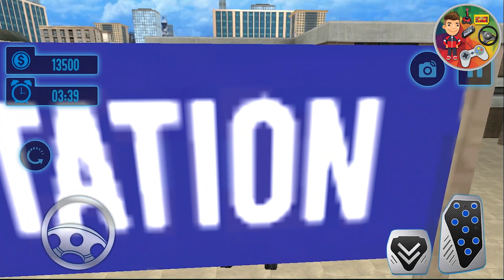Police Tow Truck Driving Simulator | الشرطة سحب شاحنة محاكاة القيادة | Simulador de Condução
Other Games

♥   GAME PROMOTION ♥

Are you interested in to play simulation games like this Police Tow Truck Driving Simulator? This tow truck driving simulator game is one of the best tow truck driving and parking games you will play this game as an emergency police officer who will help in towing with the tow truck like the professional transporter. Play this game as a professional tow truck driver reach on the location of the emergency and deal with the accident car as a tow truck car transport driver by showing your professional truck driving skills. Only the expert police tow truck driver can play this tow truck multitasking parking simulator game.

Your city cop car transporter mission is categorized you have to complete all the tasks in a given time. In this tow truck driving game, many tasks are designed for your fun like you will become a firefighter in a mission or you will become the ambulance driver who will save the lives and reach the patients in time to the hospital this tow truck driving and parking game is a multitasking game you will enjoy its flavor with you driving skills.

Play the best car games and racing games. Collect and track Hot Wheels diecast cars. Watch cool car videos and outrageous stunt driving videos.

Jouez aux meilleurs jeux de voiture et de course. Collectionnez et suivez les voitures moulées sous pression Hot Wheels. Regardez des vidéos de voitures et des vidéos de cascadeurs scandaleuses.

Graj w najlepsze gry samochodowe i wyścigowe. Zbieraj i śledź odlewane samochody Hot Wheels. Oglądaj fajne filmy samochodowe i oburzające filmy z wyczynami kaskaderskimi.

Spiele die besten Auto- und Rennspiele. Sammle und verfolge Hot Wheels Diecast-Autos. Sieh dir coole Autovideos und unglaubliche Stunt-Fahrvideos an

Juega los mejores juegos de autos y juegos de carreras. Recoge y rastrea los coches fundidos a presión de Hot Wheels. Mire videos geniales de autos y videos escandalosos de acrobacias.

لعب أفضل ألعاب السيارات وألعاب السباقات. جمع وتتبع العجلات الساخنة دييكاست السيارات. مشاهدة أشرطة الفيديو السيارة بارد وأشرطة الفيديو حيلة القيادة الفاحشة.

玩最好的汽车游戏和赛车游戏。 收集并跟踪“风火轮”压铸汽车。 观看酷炫的汽车视频和绝妙的特技驾驶视频。

It is the only channel where you can find fun and action packed Game videos about cars specially developed for adults and children. In this channel, you can watch the action and lots of fun videos including super powerful race cars, classic cars, ambulance and police cars in peace and let your children watch.

C'est la seule chaîne où vous pouvez trouver des vidéos de jeu amusantes et pleines d'action sur les voitures spécialement conçues pour les adultes et les enfants. Sur ce canal, vous pouvez regarder l'action et de nombreuses vidéos amusantes, y compris des voitures de course super puissantes, des voitures classiques, des ambulances et des voitures de police, et laisser vos enfants regarder.

Jest to jedyny kanał, na którym można znaleźć zabawne i pełne akcji filmy o samochodach opracowane specjalnie dla dorosłych i dzieci. Na tym kanale możesz spokojnie oglądać akcję i mnóstwo zabawnych filmów, w tym super mocne samochody wyścigowe, klasyczne samochody, karetkę pogotowia i radiowozy policyjne oraz pozwolić swoim dzieciom oglądać.

the,eone,geffen,lightning mcqueen,cars 3,disney cars,cars for kids,for kids,car,animation,cartoons for kids,funny cartoon,animation,cartoons for kids,funny cartoon